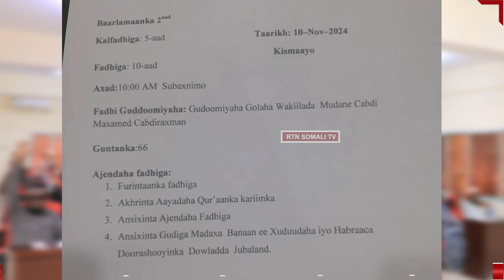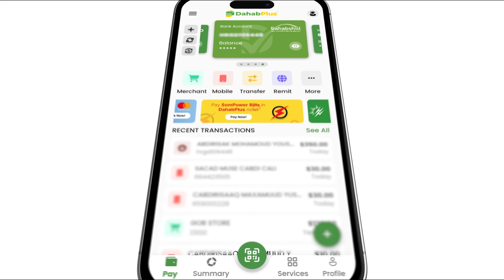DEG : DEG | Barlamaanka Jubbaland oo ansixiyay gudigga xuduudaha iyo doorashooyinka ee uu magacaabay